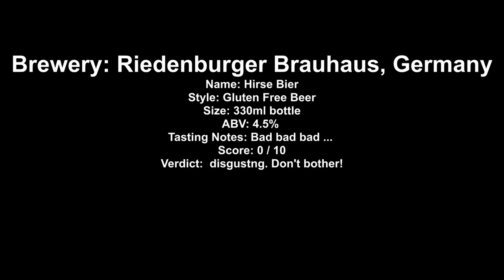Riedenburger Hirse-Bier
Brewery: Riedenburger Brauhaus, Germany
Name: Hirse Bier
Style: Gluten Free Beer
Size: 330ml bottle
ABV: 4.5%
Tasting Notes: Bad bad bad ...
Score: 0 / 10
Verdict:  disgustng. Don't bother!